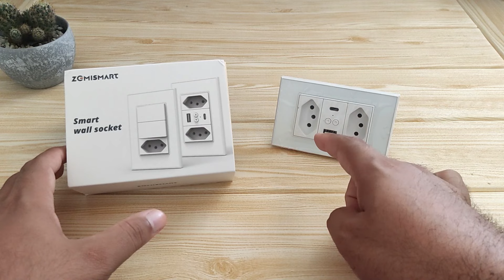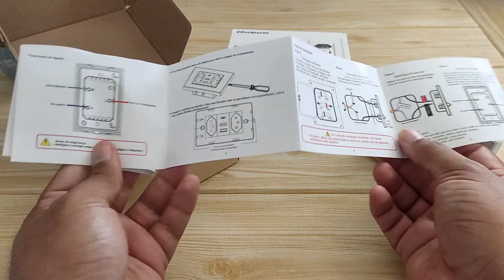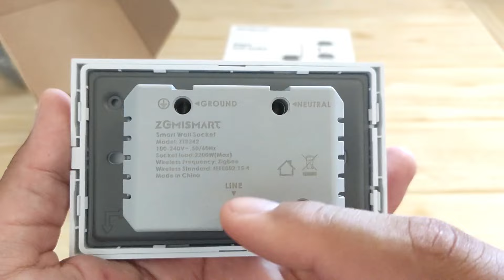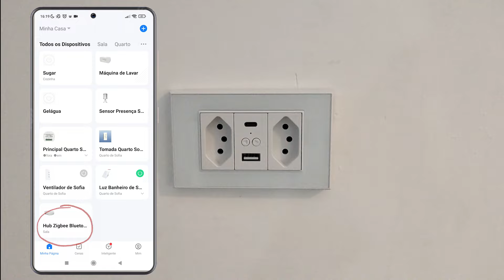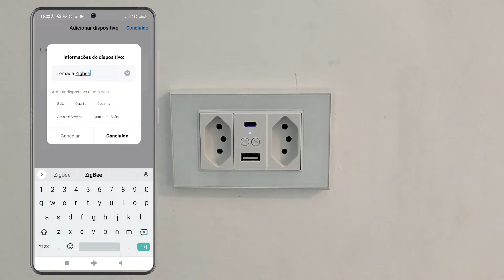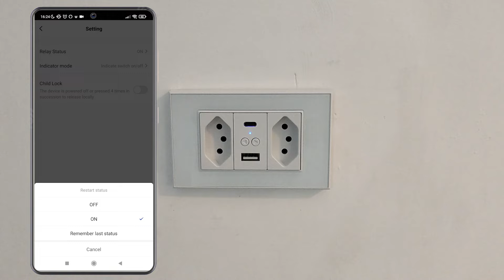PASSO A PASSO -- Tomada Dupla Inteligente de Embutir -- Instalação e Configuração -- Use com Alexa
Passo a Passo... Neste vídeo eu apresento a Nova Tomada Dupla Inteligente Zigbee de Embutir da Zemismart, que pode ser controlada de qualquer lugar do mundo pelo aplicativo Tuya Smart ou Smart Life. E também controlada por comando de voz através do Google ou da Alexa.

💡🏠 Acompanhe nosso Grupo de Ofertas.

🔻ONDE COMPRAR🔻
► Tomada de Embutir Zigbee:

► Tomada de Embutir Wi-FI:

Obrigado!!!

► Como Vincular os apps Tuya Smart e Smart Life com Alexa e Google Home: